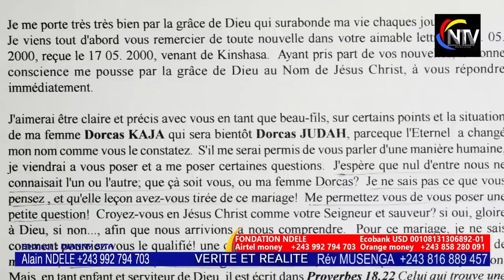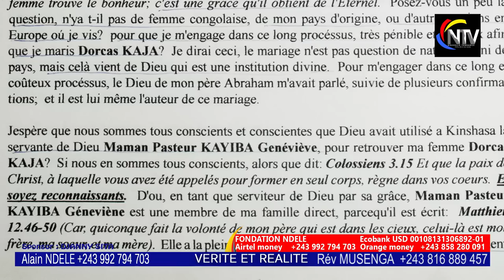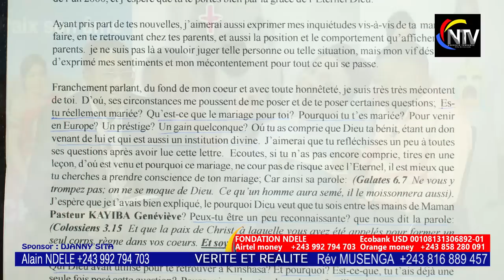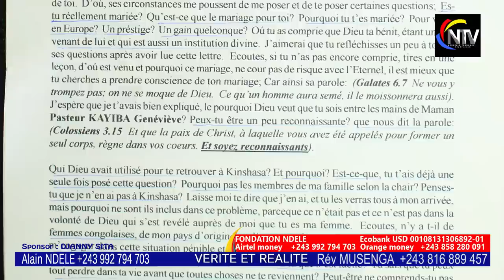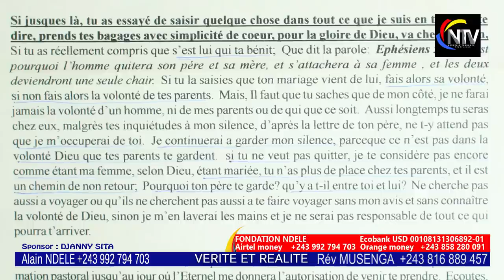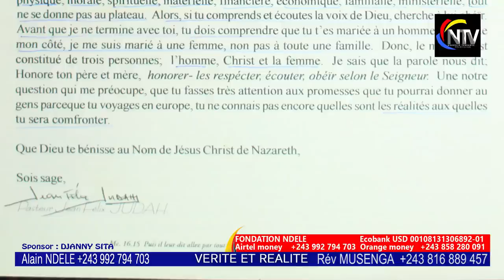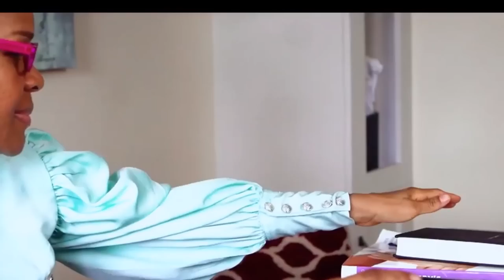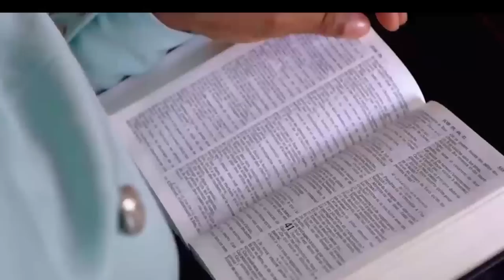BOM🔥:ENFIN LA SR DORCAS KAJA BRISE LE SILENCE ET PREND 1 DÉCISION,PIÈCE CONTRE PIÈCE MEA CULPA👏👏